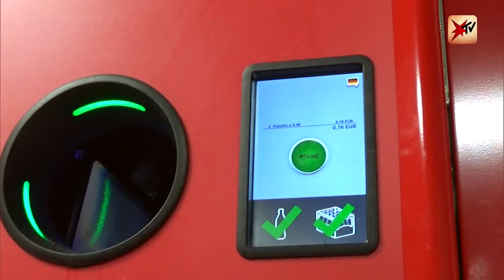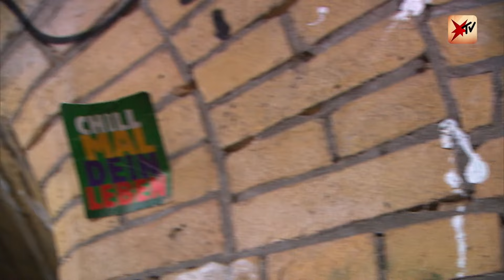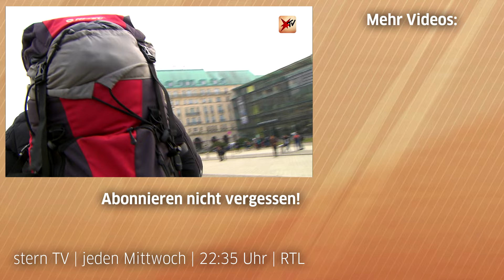Einsamkeit, Kälte, Alkohol: 3 Tage unter Obdachlosen | stern TV (2019)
Berlin gilt als Metropole der Obdachlosigkeit. Wie überlebt man bitterkalte Nächte ohne Dach über dem Kopf? Joey Kelly wollte es herausfinden und erlebte 2019 in Deutschlands Hauptstadt den krassen Unterschied zwischen überschwänglichem Reichtum und größter Existenzangst.

stern TV, 2019, 22:35 Uhr, RTL